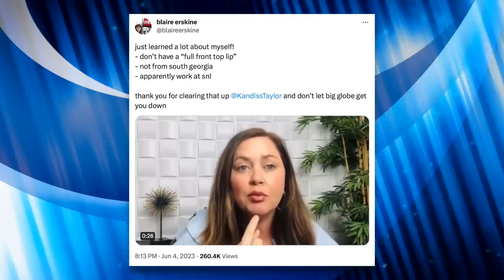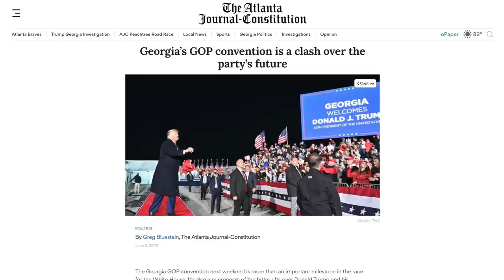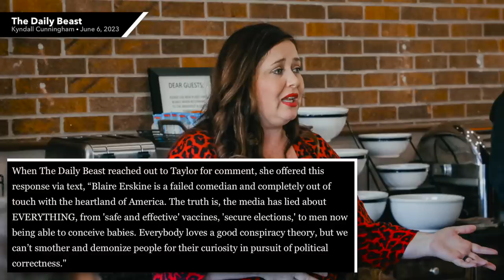Republican Flat Earther Angrily Responds to Comedian’s Parody of Her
Georgia GOP leader Kandiss Taylor went viral after calling globes a conspiracy to "brainwash" in a recent episode of her podcast. Comedian Blaire Erskine responded with a hilarious parody of Taylor. Kandiss Taylor, however, didn't take kindly to her critics–and especially that parody—and called out Blaire by name in an angry 12-minute response video.